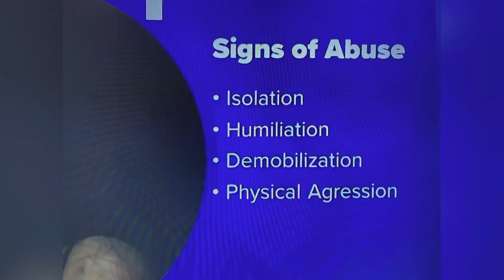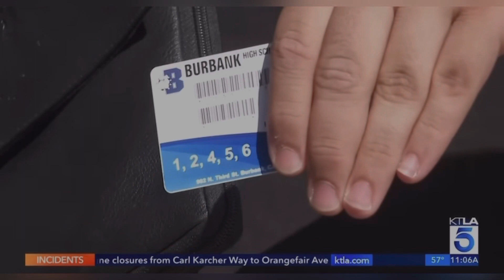BURBANK, CA PUB MAR 8, 2023, 3 GIRLS SEXUALLY ASAULTED AT BURBANK HIGH SCHOOL!!!